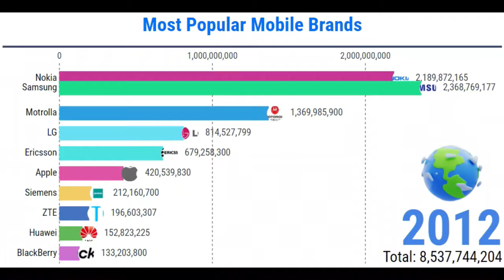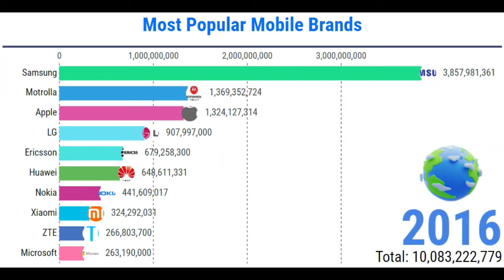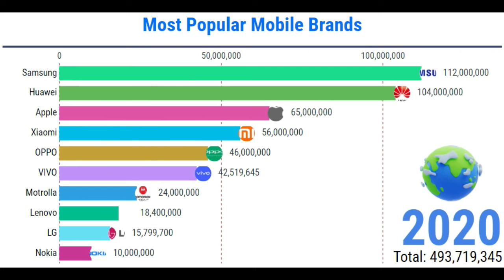top10 apple mobiles samsung google tops video cellphones AAPL BB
Top 10 most popular mobile Brands.